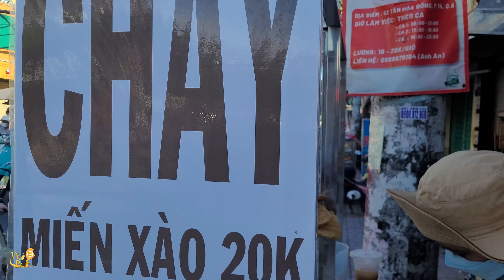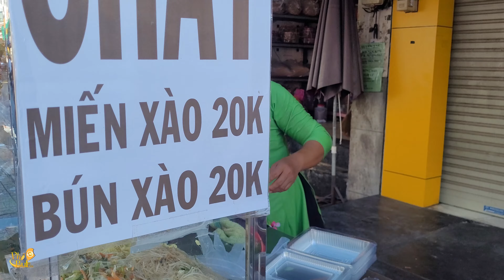Hết duyên món mặn chị Thảo chuyển bán miến xào, bún xào, mì xào chay 20k phần đầy ụ thấy ham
Xe bún, miến, mì xào chay chị Thả bán trước chợ Phú Lâm, trên đường Tân Hòa Đông, quận 6, đứng trước số 62 đường Tân Hòa Đông, bán từ 5 giờ sáng đến hết mỗi ngày.